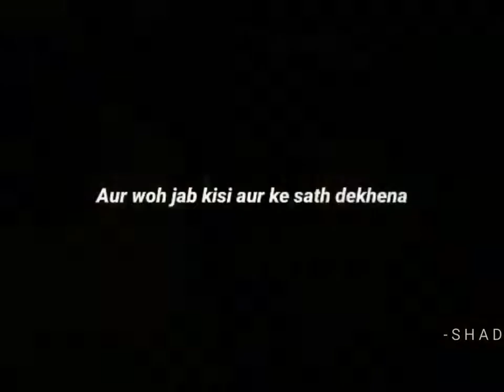Why boy's cant cry 😒😞